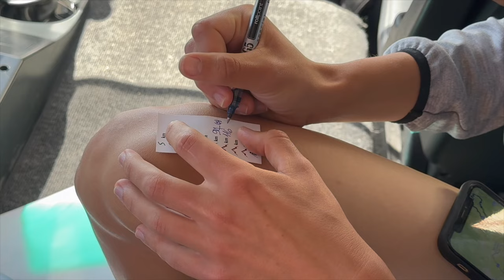TORNARE a VINCERE (dopo 3 ANNI) in GRANDE STILE || BACKSTAGE EMOZIONANTE dell'IMPRESA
Ecco a VOI il BACKSTAGE di una delle GARE INTERNAZIONALI più IMPORTANTI del PANORAMA DILETTANTI. Palio del Recioto 2024 con Alessandro Pinarello del TEAM VF Group-Bardiani CSF-Faizanè

ORDINA ABBIGLIAMENTO EDP🛍 (RICEVI il LISTINO e ACQUISTA su WHATSAPP💬🟢)